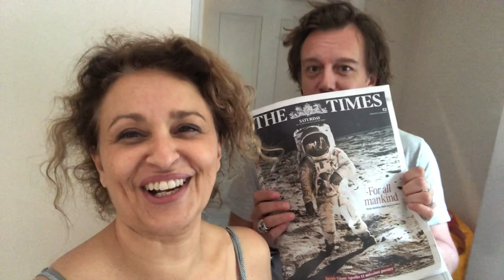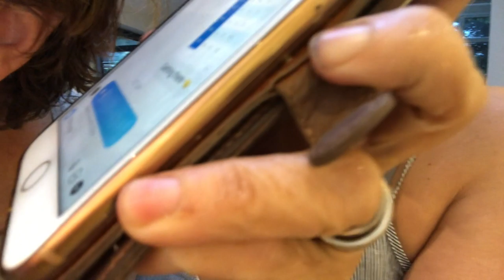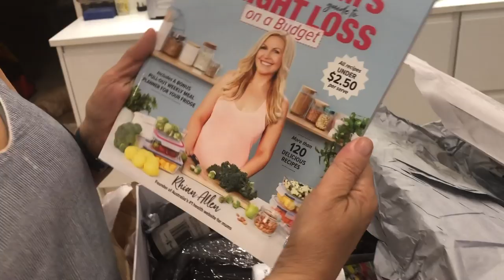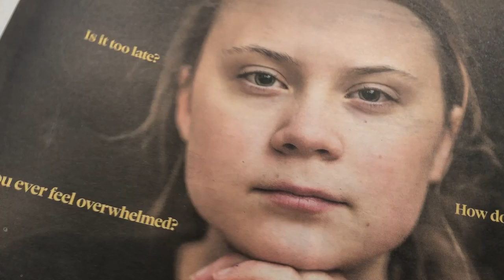Weekend Vlog #51 Nadia TRIES to SURPRISE Mark with a ROMANTIC TRIP & Joe Wicks is PROUD of Mark